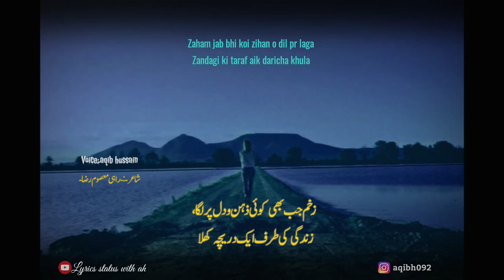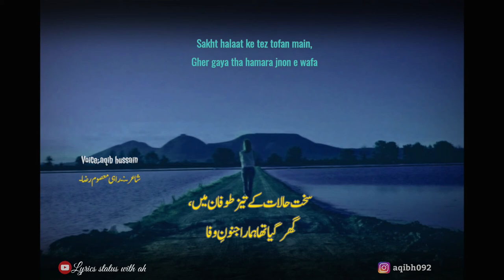Ajnabi shaher ke ajnabi raste \ Ghazal poetry \ Rahi Masoom Raza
Ajnabi shaher ke ajnabi raste
Meri tanhai pr muskorate rahe

A love ghazal by
Poet.Rahi Masoom Raza
Voice.Aqib Hussain

Dis , Background music no copyright